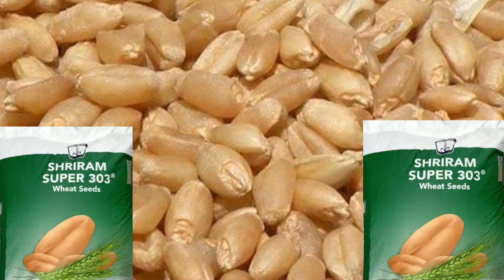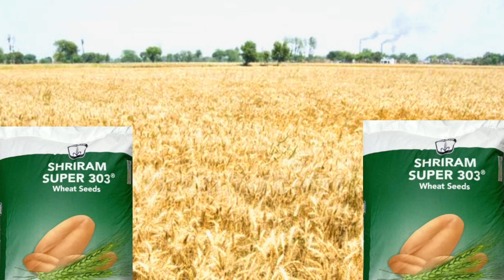श्री राम सुपर 303 गेहूं की ऐसी उन्नत किस्म जो घर को भर दें //SHRIRAM SUPER 303 WHEAT SEEDS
Newwheatvariety shriram303 wheat_rate_today farming श्री राम सुपर 303 गेहूं की ऐसी उन्नत किस्म जो घर को भर दें //SHRIRAM SUPER 303 WHEAT SEEDS
गेहूं की उन्नत किस्में,गेहूं की खेती,गेहूं की नई किस्म,श्री राम सुपर 303 गेहूं की पैदावार क्षमता प्रति बीघा,गेहूँ की उन्नत किस्मे,गेहूं की खेती कैसे करें,गेहूं की नई किस्में,गेहूं की उन्नत खेती,श्री राम सुपर 303,2019 की गेहूं की उन्नत किस्में,गेहूं की ज्यादा पैदावार वाली किस्में,उत्तर प्रदेश हरियाणा गुजरात में गेहूं की उन्नत किस्मे,श्रीराम सुपर 303 की पूरी जानकारी,गेहूं की बुवाई कैसे करें,303 गेहूं की पैदावार कितनी है,गेहूं की टॉप उन्नत क़िस्में